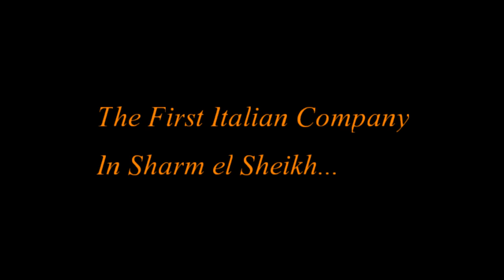Presentazione St-Group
Aqua Detox Potassium Hypochlorite, The Revolution of water sanitizing systems. Specifically For Pools!